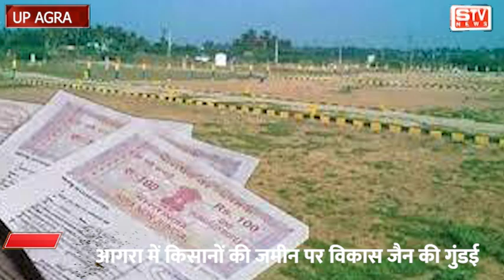Vikas Jain Bhu Mafia l भू माफिया विकास जैन ने आगरा मे विनोद कुमार की पुश्तैनी जमीन पर किया कब्ज़ा l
Vikas Jain Bhu Mafia l भू माफिया विकास जैन ने आगरा मे विनोद कुमार की पुश्तैनी जमीन पर किया कब्ज़ा l Vikas Jain l STV NEWS AGRA l